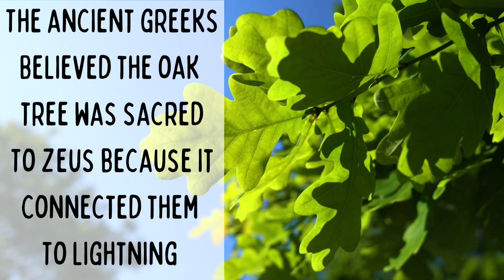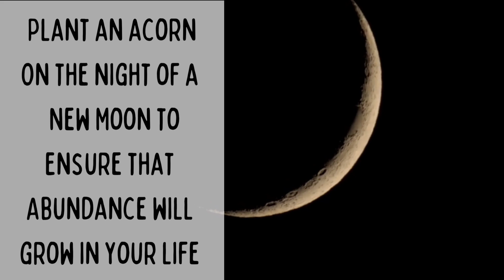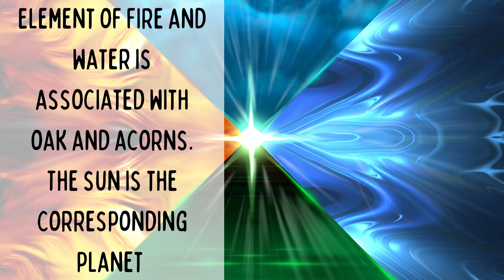Autumn Magick || Acorns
Hi everyone! Harness the magick that comes along with the Autumn season by using acorns in your practice!